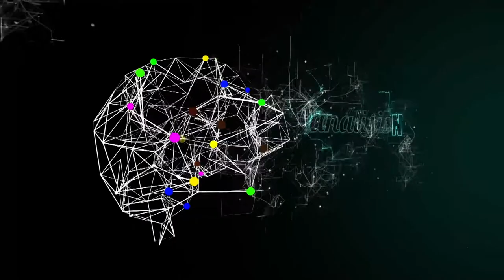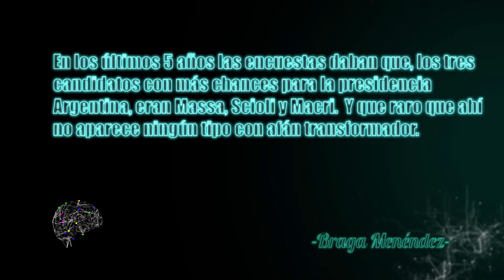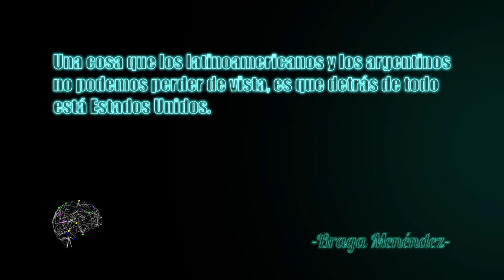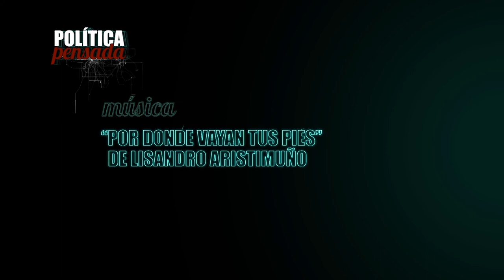Política Pensada con Fernando Braga Menéndez